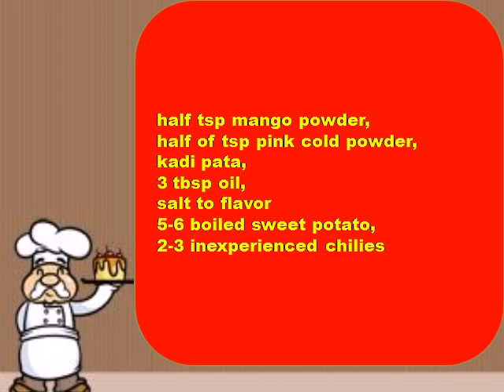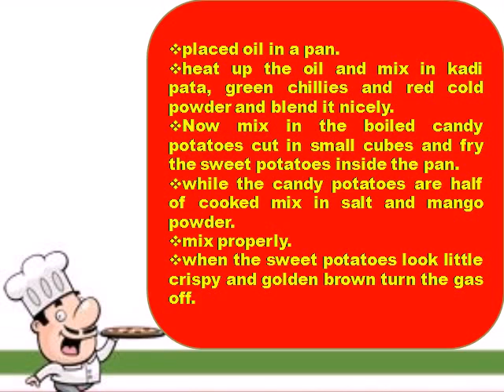SUKHI ARBI RECIPE Vegeterian Recipes- Indian recipes, non vegetarian,funny hot recipes